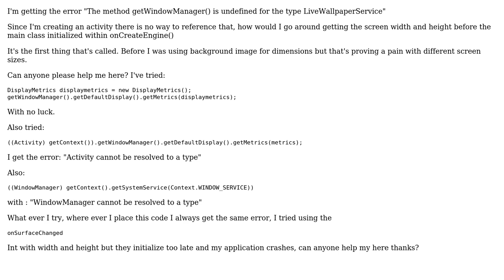Where do I use getWindowManager() within Live Wallpaper?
With thanks & praise to God, and with thanks to the many people who have made this project possible! | Content (except music & images) licensed under CC BY-SA | Music | Images & others | With thanks to user zyy user Oliver Dixon and the Stack Exchange Network Trademarks are property of their respective owners. You are responsible for your own actions.